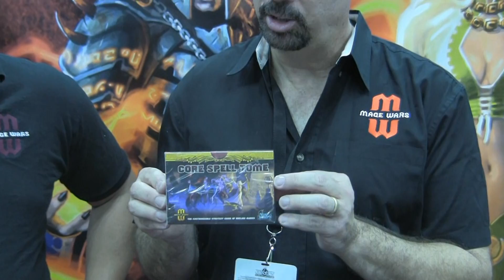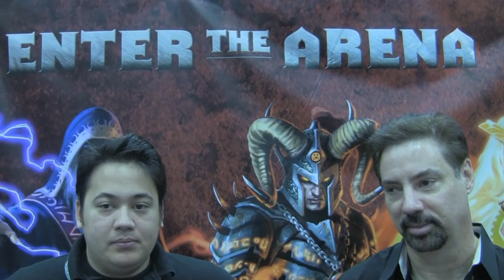Words With Sean and Bryan of Arcane Wonders on Mage Wars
Sunday at Gen Con we had the chance to speak to the guys from Arcane wonders about Mage Wars.  They  share their Gen Con experience and give us a little info about the first expansion.